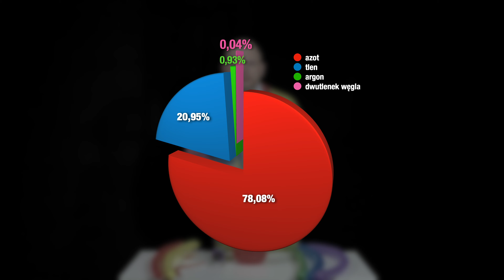Parówki? Nie! Balony w ciekłym azocie – Eksperyment – Ciekły azot i powietrze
Michał Szydłowski z Laboratorium Pana Korka sprawdza, co się stanie, gdy balony wypełnione powietrzem zanurzymy w ciekłym azocie. Przy okazji tego eksperymentu Michał objaśnia równanie stanu gazu doskonałego (równanie Clapeyrona), które opisuje związek pomiędzy temperaturą, ciśnieniem i objętością gazu doskonałego, a w sposób przybliżony także gazy rzeczywiste